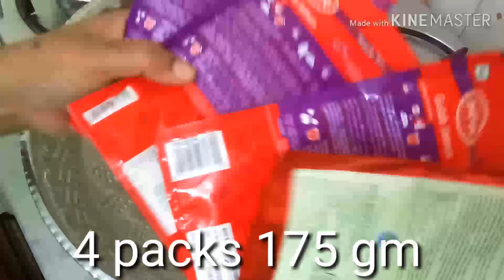Gulabjamun || உடையாமல் soft ஆன Gulab jamun மிக சுவையாக செய்வது எப்படி ||Gulab jamun recipe in Tamil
Hi friends.
This video is all about how to make soft n perfect Gulabjamun. Kids most wanted recipe...

Fridge organization idea in Tamil ||| Tips to store greens n veggies for a long time |||